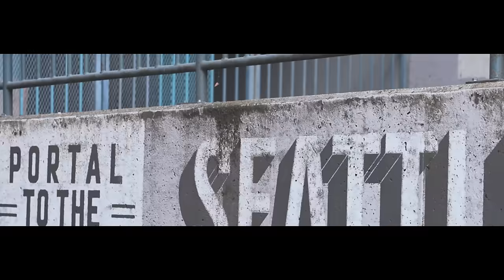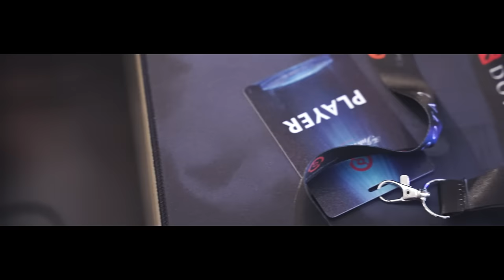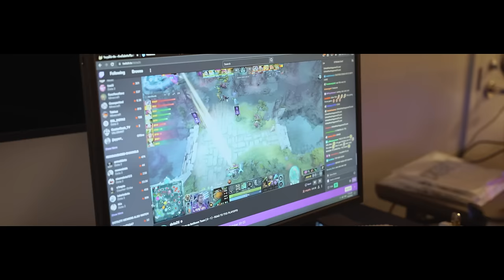TI 12 VLOG #2 | ONE LAST RIDE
Like the rest of our season, our The International 12 journey was full of ups and downs. In this vlog, we look at the culmination of our 2023, and the end of our DPC era.

Join us for One Last Ride.

0:00 One Last Room Tour
3:33 Group Stage Day 1 | TSM | Tundra
5:15 Group Stage Day 2 | Keyd Stars | PSG Quest
9:13 Group Stage Day 3 | Gaimin Gladiators
13:19 Playoffs Day 1 | Team Liquid
16:10 Playoffs Day 2 | BetBoom Team
20:55 Bye Bye, DPC